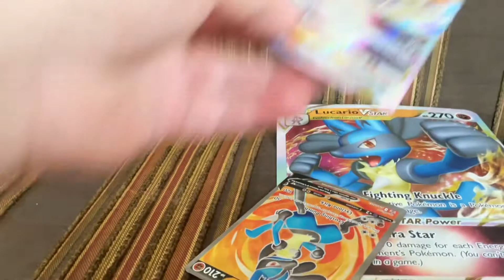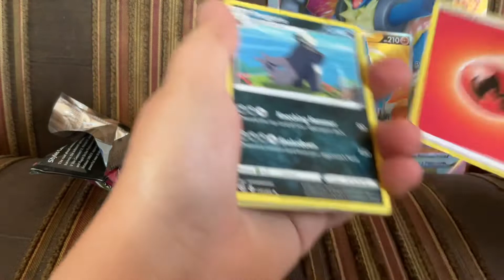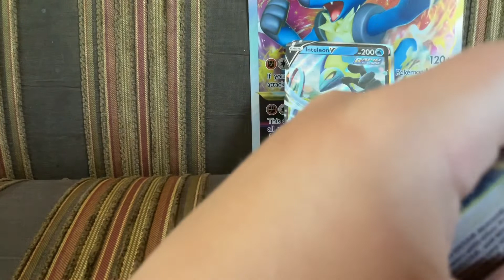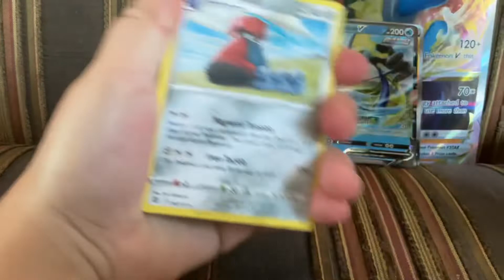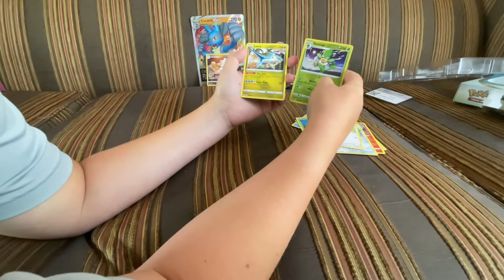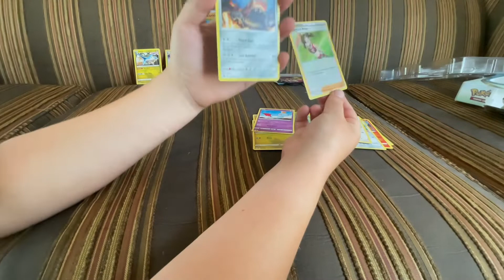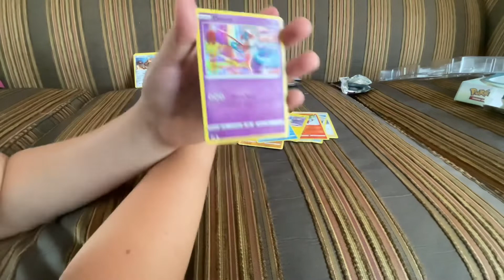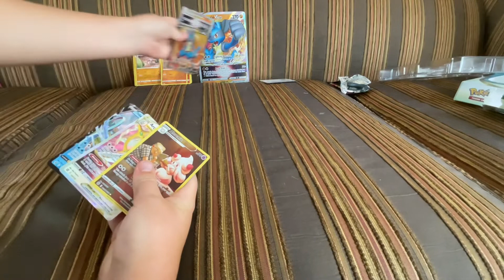Opening Pokémon cards (good cards)